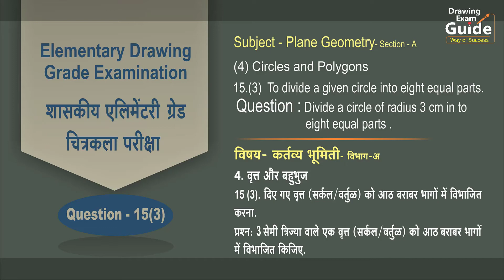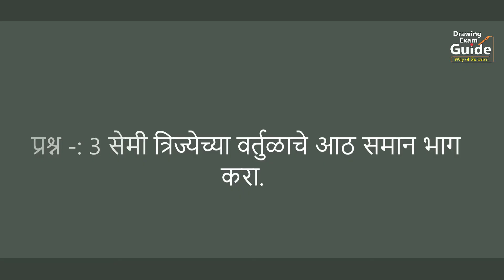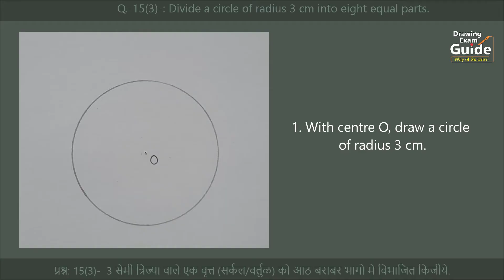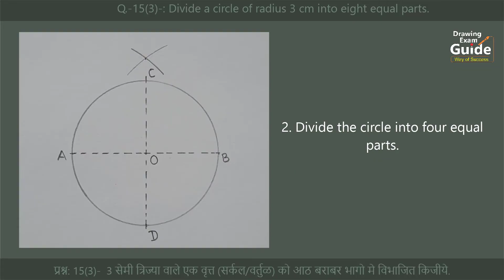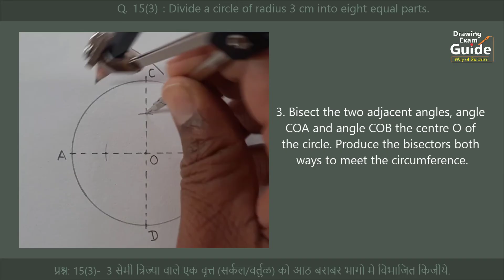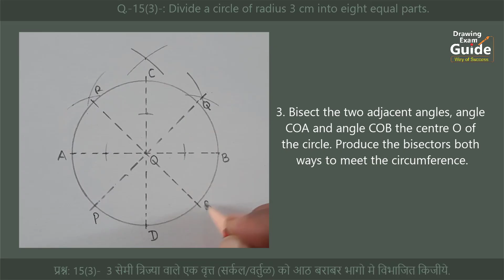Elementary Drawing Exam Geometry Question- 15(3) English- Hindi, Drawing Exam Guide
Drawing Exam Guide, Elementary Drawing Exam Geometry Question- 15(3) English- Hindi,

in this video I show, Elementary Drawing Grade Exam, Geometry-15(3), plane practical geometry 15(3), Question-15(3) solved

1/4 Drawing sheet
HB Pencil
Geometrical Instruments
etc.

How to divide a circle into 8 equal parts,
to divide a given circle into eight equal parts,
draw a circle of radius 3 cm and divide it into eight equal parts,
3 सेमी त्रिज्या का एक वर्तुळ खिचिये और इसे आठ बराबर भागो में विभाजित किजीये,
3 सेमी त्रिज्येचे वर्तुळ काढून त्याचे आठ समान भाग करा,
Elementary plan geometry question 15(3),
एलिमेंट्री कर्तव्य भूमिती प्रश्न 15(3),
Elementary plane geometry diagram15(3),
Geometry15(3),
plane practical geometry-15(3),
Question-15(3),
GEOMETRICAL CONSTRUCTION no-15(3),
Elementary Plane Geometry - 15(3),
shitalkumar gore, art master gore, Shital gore,